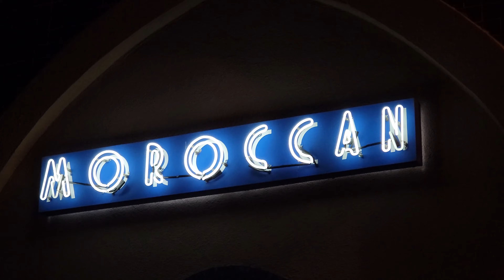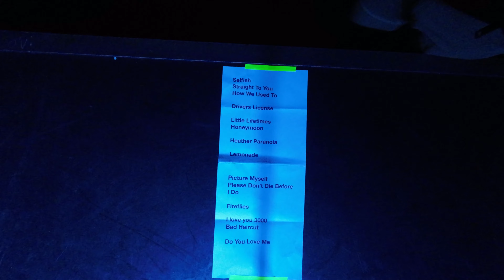Suasana Konser Pertama @StephaniePoetri di Los Angeles || Ucapan Terima Kasih Dari Gue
Di episode yang bakal kena copyright ini gue maen ke konsernya temen channel ini, Stephanie Poetri!

Ngomong-ngomong soal copyright, AKHIRNYA channel ini udah bisa di MONETIZE!!!

Memang dukungan kalian sangat tidak terbendung!!

Support terus ya!!

Mau liat kehidupan sehari hari gue di LA follow di

Dulu sering podcast tapi sekarang udah jarang upload tapi banyak episode yang bs di pilih